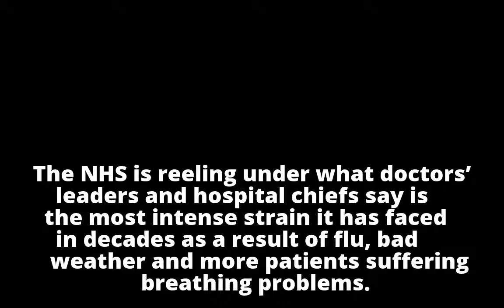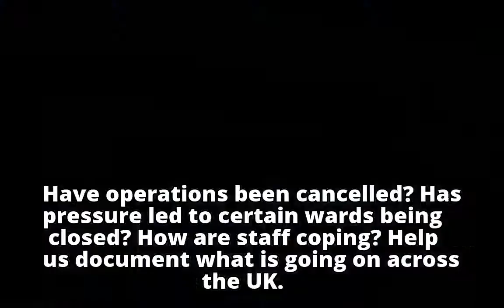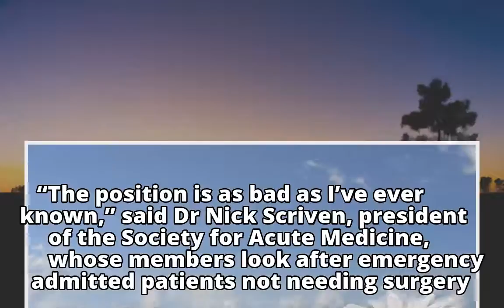NHS hospitals told to take drastic measures amid winter crisis NHS hospitals told to take drastic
NHS hospitals told to take drastic measures amid winter crisis

NHS hospitals told to take drastic